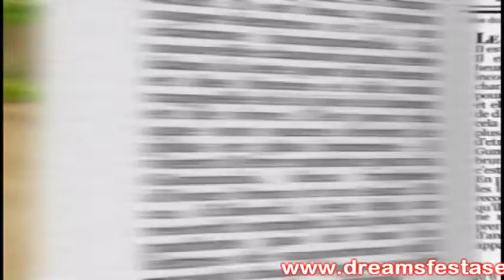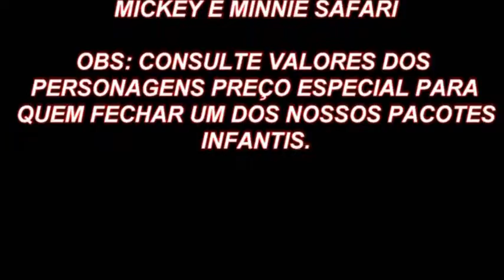EU SOU O GAMMY BEAR GUMMY BEAR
PACOTES COM ANIMAÇÃO, DJ, SOM, ILUMINAÇÃO, TELÃO, VÍDEO BOOK PARA RETROSPECTIVA, FOTO MALUCA COM REVELAÇÃO, BRINDES, BOLA MANIA, TATUAGENS E CHUVA DE CONFETES, KITS DE PINTAR

CONFIRA NOSSOS PACOTES INFANTIS A PARTIR DE R$ 600,00
ACEITAMOS BOLETO PARCELADO E CARTÃO DE CRÉDITO CONFIRA!!!

TEMOS TAMBÉM PERSONAGENS VIVOS DE LUXO:
MICKEY E MINNIE VERMELHO, MICKEY E MINNIE ROSA, MICKEY E MINNIE SAFARI E MICKEY MAGIA.
OBS: CONSULTE VALORES DOS PERSONAGENS PREÇO ESPECIAL PARA QUEM FECHAR UM DOS NOSSOS PACOTES INFANTIS.